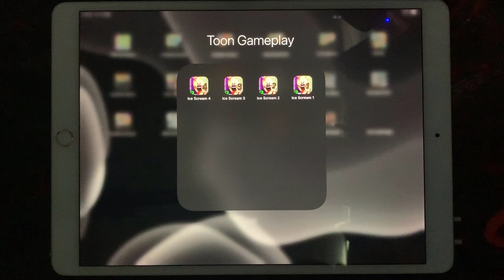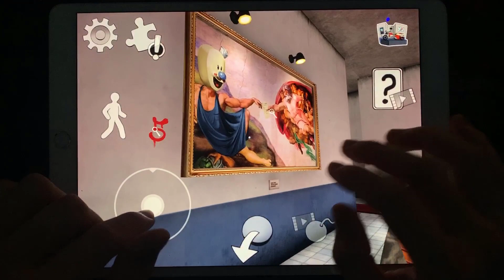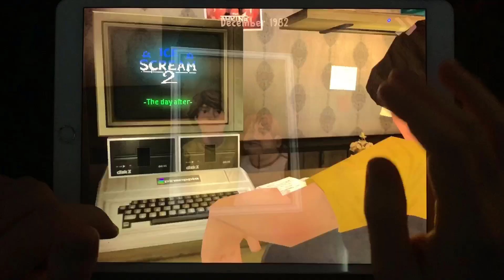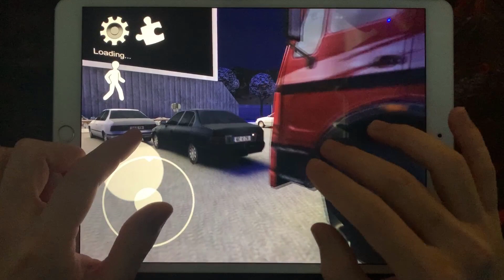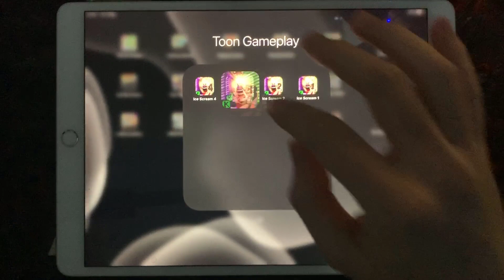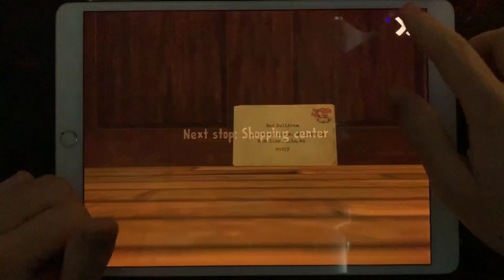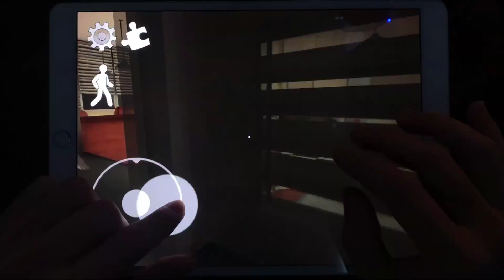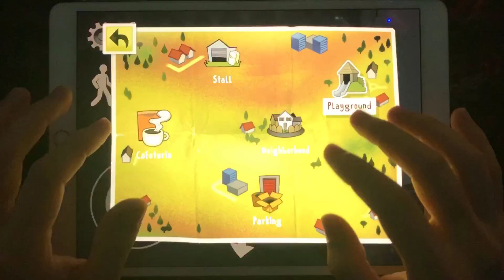Ice Scream 4 🍦 3 🍦 2🍦 1 🍦 Full Gameplay 🍦 Android, iOS